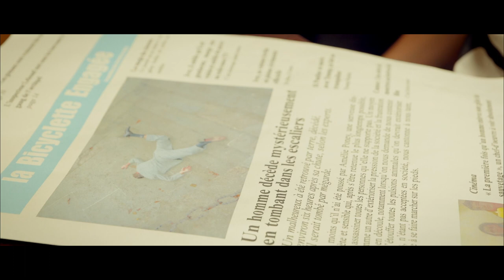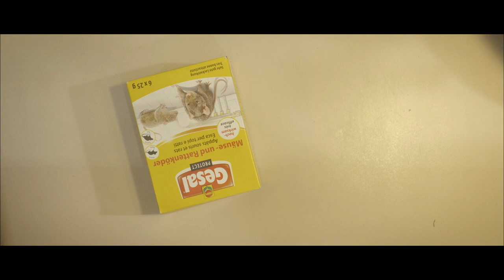Concours REFLEX 2022 | PETITS BONHEURS | 16-19 ans | "La non conventionnelle destinée d'Amélie Poney